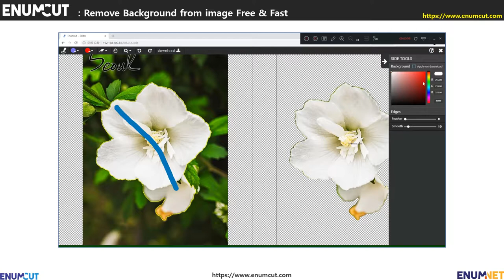[ Enumcut ] White Rose of Sharon(Flower) Photo - Remove Background From Image (Example: Movie)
EnumCut!

Photo : White Rose of Sharon(Flower) Photo - (Mugunghwa,  Hibiscus)
[ Next Week : patch of enumcut Ver 2.4.0 ]

Enumcut!